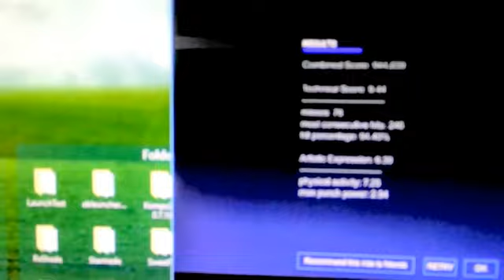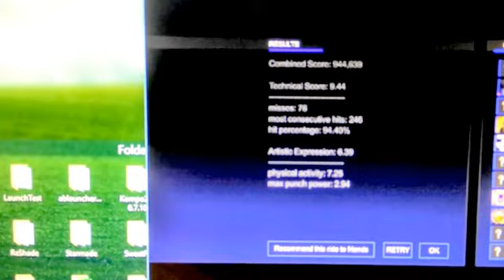My 4 year old in VR playing AudioShield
Here she is playing AudioShield.  A game where you block the blue balls with the blue shield and the orange balls with the orange shield to the beat of a chosen song.  Occasionally purple balls come at you forcing you to hold the shields together.